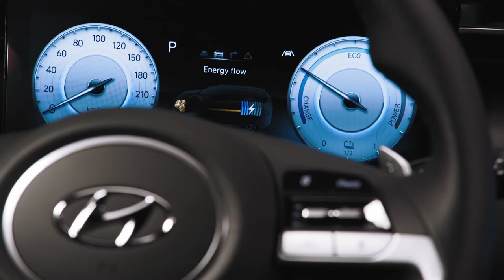[Partner content] Hyundai stelt voor: de nieuwe Tucson - AutoGids Showroom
Hyundai presenteert de nieuwe SUV Tucson. Ontdek meer op AutoGids' Showroom, het autosalon vanuit uw salon: